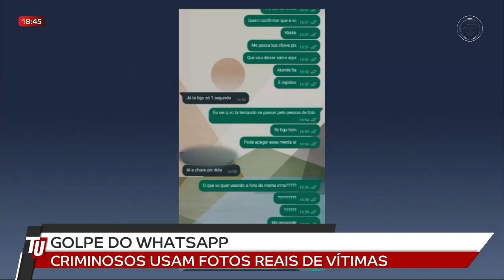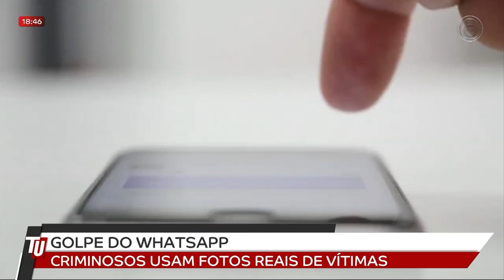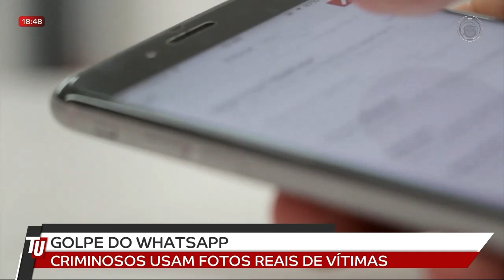19-01-23 Criminosos aplicam golpes utilizando fotos reais em aplicativo de mensagens